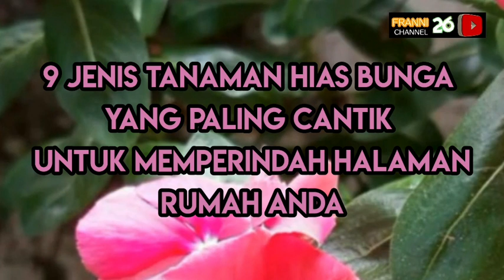9 TANAMAN HIAS BUNGA YANG PALING CANTIK UNTUK MEMPERINDAH HALAMAN RUMAH AGAR TERLIHAT LEBIH ASRI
9 JENIS TANAMAN HIAS BUNGA YANG PALING CANTIK UNTUK MEMPERINDAH HALAMAN RUMAH KITA

9 JENIS TANAMAN HIAS BUNGA YANG PALING CANTIK UNTUK MEMPERINDAH HALAMAN RUMAH KITA

12 JENIS TANAMAN HIAS SULTAN HARGANYA TERJUN BEBAS, SAATNYA KITA BORONG LENGKAPI KOLEKSI TANHIS KITA

12 JENIS TANAMAN HIAS SULTAN HARGANYA TERJUN BEBAS, SAATNYA KITA BORONG LENGKAPI KOLEKSI TANHIS KITA

12 JENIS TANAMAN HIAS SULTAN HARGANYA TERJUN BEBAS, SAATNYA KITA BORONG LENGKAPI KOLEKSI TANHIS KITA